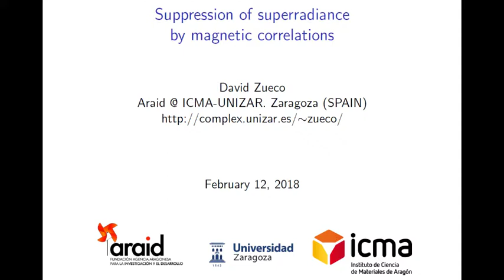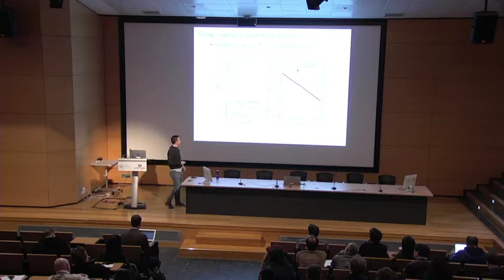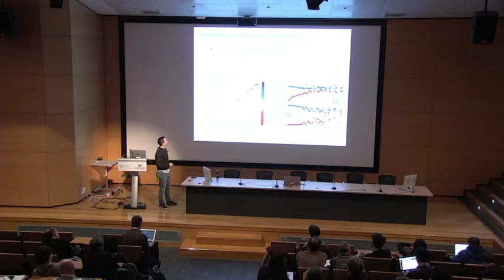David Zueco - Suppression of superradiance by magnetic correlations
Talk by David Zueco from ICMA and UniZar., at the Quantum Simulation and Computation 2018 conference in Bilbao.